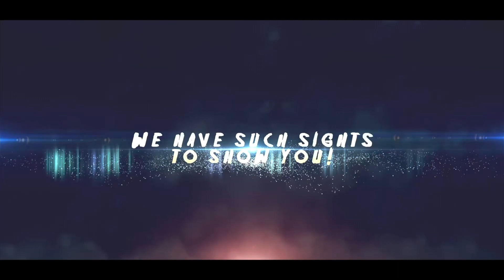Evil Dead Rise Review!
I’ve waited for what feels like a decade for this… wait… it HAS been a decade!

The Evil Dead franchise is back on the big screen after ten years, with Evil Dead Rise.
Deadites in a high rise apartment building? What could go wrong???